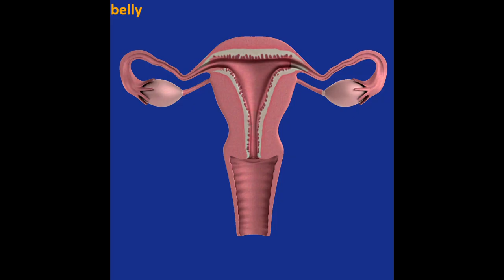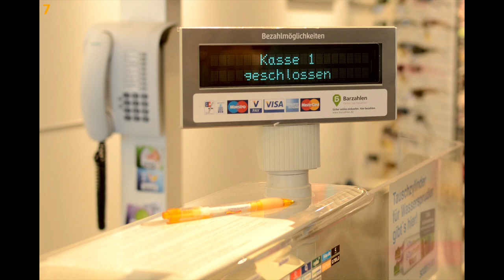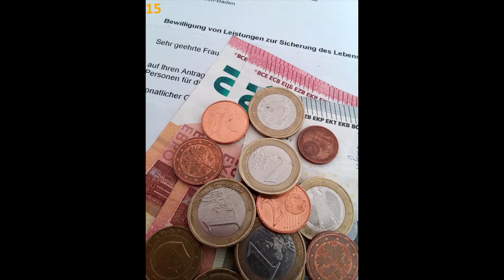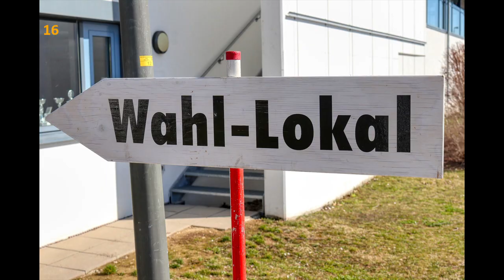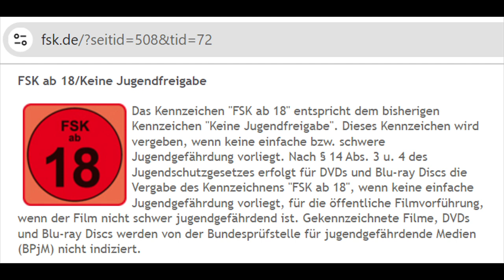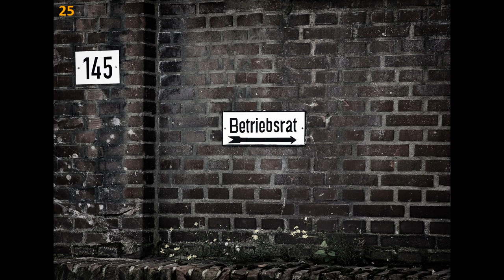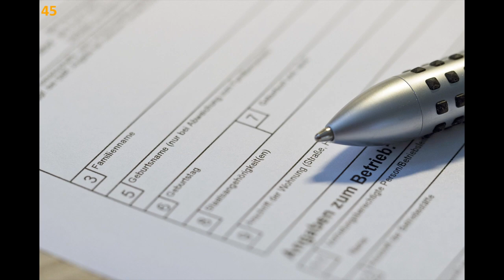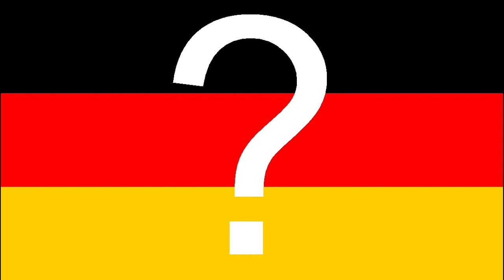How old are you? - Legal age limits in Germany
When living in Germany you will recognize, that the law changes with age.
Let's have a look at the changes in law, just because you are getting older.
And some laws apply already before birth or before conception!

00:00 Intro
00:14 Before birth
00:57 Birth to 6
02:09 7 to 17
07:55 18 to 25
11:13 27 to 80
13:54 Outro